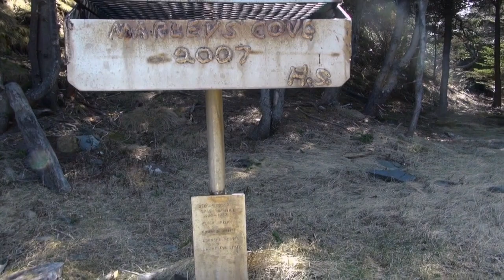Marley's Cove Apr 5 2013 music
Video of hike from Spread Eagle to Marley's Cove along the old ATV trail. Lots of water on the trail and several areas of small bogs to cross.